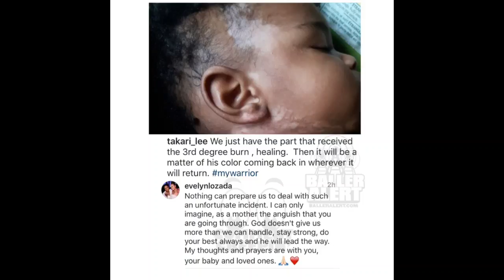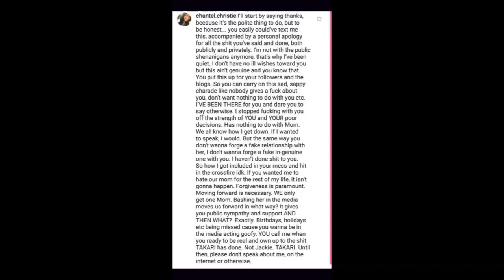Jackie Christie of VH1's Basketball Wives' estranged daughter Takari Lee reveals her truth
Topics will range from pop culture to politics, even international news. Self-help tools, comedy, and motivational advice for life wont be ruled out either. My goal is to inform; and to help another human being to be the best person they can. To then encourage that person to be confident through life and know that it's ok to live their truth!